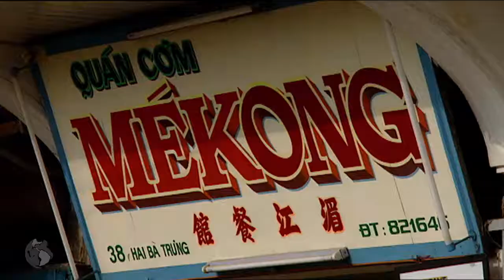Un Recorrido por el Sudeste Asiático - Parte 4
Esta es la historia del río Mekong en su recorrido por el sureste asiático; una tierra repleta de leyendas y de ciudades olvidadas, de efímeros imperios cuyos vestigios han perdurado al paso del tiempo, de tribus perdidas en los confines de la selva... Pero también es una tierra herida por  el horror y la barbarie humana...
El Mekong es el río de Buda y de ello dan fe los miles de templos, pagodas y estatuas que salpican sus orillas.
El 60% de los laosianos practican el budismo Theravada, introducido aparentemente  en el país a finales del siglo XIII. Poco a poco se fue extendiendo entre las gentes de las tierras bajas, quienes en un principio eran reacios a aceptar este culto junto al suyo propio, Pii, el espíritu de la tierra.
Luangprabang es la primera ciudad  que se encuentra el Mekong a su paso por Laos. Situada a 700 metros de altitud, Luangprabang comienza a despertar tras varias décadas de guerras y revoluciones haciendo algunas concesiones al mundo moderno.
El budismo, mas que una religión es una filosofía o un camino con un único objetivo; alcanzar el Nirvana, la extinción de todas las causas que provocan el sufrimiento, la insatisfacción y las enfermedades.

Una vez atravesados los territorios laosianos, las aguas del Mekong se adentran en un país sumido en la violencia y la pobreza. Escenario de convulsiones políticas,  testigo de atrocidades bélicas y mortaja de atroces genocidios, poco queda en Camboya de aquel poderoso imperio que durante cinco siglos fue invencible dominando una buena parte del sudeste asiático.
En las selvas del norte del país se esconde el mas increíble testimonio de lo que llegó a ser el imperio Jemer; Angkor, “la ciudad del bosque durmiente”  uno de los mas fabulosos monumentos arquitectónicos que existen en la tierra

Fundada a principios del siglo IX por el rey Jayavarman II, Angkor fue la capital de Camboya hasta el siglo XV. En 1431 es saqueada por los invasores Thai y la ciudad queda sumida durante mas de 400 años en las tinieblas del tiempo, de la oscuridad y del olvido.
La belleza y femineidad de las apsaras, ninfas celestiales y hermosas bailarinas del universo, acompañan al viajero en su caminar por Angkor Wat.

Pero la historia reciente de Camboya está muy lejos de aquel esplendor de antaño.

En 1975 Saloth Sar mas conocido como Pol Pot,  sumergió a sus ciudadanos  hasta lo mas profundo del infierno.
Mientras la vecina Vietnam se encontraba inmersa en una encarnizada lucha contra el invasor americano, Pol Pot funda el clandestino Partido de los Trabajadores de Kampuchea. En 1965, en una visita a China en los inicios de la Revolución Cultural, Pol Pot descubre definitivamente la línea radical. Una revuelta campesina sirve para declarar el inicio de la lucha armada, pero Pol Pot y su ejercito de Jemeres Rojos no desarrollarían su visión de una sociedad revolucionaria hasta que lograsen conquistar el poder absoluto. La escalada de la guerra norteamericana en Vietnam en 1969, provocó que los acontecimientos se precipitaran. El golpe de estado del general Lon Nol y la proclamación de la República Jemer desencadenaron la guerra civil. Cinco años mas tarde, en abril de 1975 los Jemeres Rojos logran conquistar la capital,  Nom Pen.
Inmediatamente comienza la evacuación masiva de la capital y la población es internada en comunas obligada a trabajos forzados, iniciándose un régimen de terror absoluto con la anulación de los derechos elementales.

Pero Camboya esconde otro drama oculto bajo  la tierra y que ya ha provocado mas de 35.000 amputados diseminados por todo el país tras mas de dos décadas de guerras.
Entre 7 y 9 millones de minas antipersona siguen agazapadas esperando a su próxima víctima y cada día 10 nuevos mutilados se suman a la lista negra.
En 1980 unos antiguos soldados norteamericanos supervivientes de la guerra del Vietnam fundan este centro situado a las afueras de Nom Pen.
En sus instalaciones dan asistencia médica y psicológica a las víctimas de las minas. Es la mayor fábrica de prótesis del sudeste asiático y cada año mas de 1000 personas aprenden a caminar de nuevo.

Nuestro descenso por el Mekong está llegando a su final. Antes de morir en el mar de China, ya en tierras vietnamitas, el río forma un extenso y complejo delta conocido como Los Nueve dragones. Una red de 5000 kilómetros  de canales naturales y artificiales  transportan sus aguas a los campos de arroz.
 El arroz es la producción agrícola más importante de Vietnam y el 70% de la población vive de él. Cada hectárea de tierra produce 8 toneladas de arroz al año y esta es propiedad del gobierno quien las cede a los campesinos para su explotación. A cambio estos deben de entregarles el 10% de la cosecha.